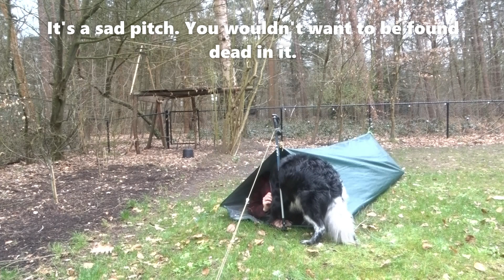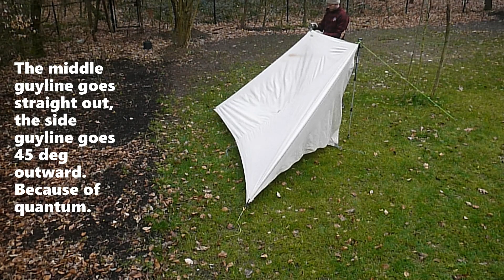Tarp workshop lesson #2. Shaping your tarp.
Part 2 in guide to tarp pitching, how to shape your tarp.
Contents:
0:05 introduction
0:53 What are you trying to achieve?
3:59 Tensioning your tarp
7:42 Pitching order
10:11 Stake placement for pyramid tarp pitches
11:21 creating slack first, to create lift later.

If you like the line locks:
The cord locks in US
The cord locks in UK
The cord locks in Germany

Goals:
-minimum coverage of one person sized rectangular that is 1,5 foot or 40 cm high everywhere. To keep a distance from the cloth of your tarp, that could be wet from condensation.
-stability: it will stay intact in high wind, but if a part fails, we want it to be a stake coming loose, not a corner of the tarp to tear.
-wind protection from at least one direction.
-not too noisy
-good roof angles: snow and rain runs off and does not pool. 45 degrees is optimal on all areas. This is also a wind stable angle.
-easy (or at least doable) entry and exit.
-in short: strong, tight pitches that give you an unworried night.

Sitting height is not a minimum requirement. However: the less homelike your environment (dark, wet, long evenings) the more you will appreciate being able to sit up in a more or less enclosed environment.

Tensioning. In the video I show that the side stakes do not directly tension the panels of your tarp, only the edges. You can adjust the angle at which you place the tie-outs to achieve even tension on the edges.

Pitching order. In general with pitches that have the elevated points on the side, tied off to a tree or a pole, you first set up one of the triangles that will serve as a reference point for the rest of the triangles that form a shelter together. With pitches that have a central pole that is sadly not possible because the pole would fall over. In that case you lay out the minimal floor plan, where you give the tie outs some wiggle room. Then the pole goes in and you need to adjust pole height and tie-outs until it is right.

The tarp pitches in this video are:

-solo pyramid
-double pole holden
-strong hexamid
-body bag (hate that pitch)
-lean to
-cave
-tarp tent
-modified lean to
-Lenghtwise pyramid
-V-fly